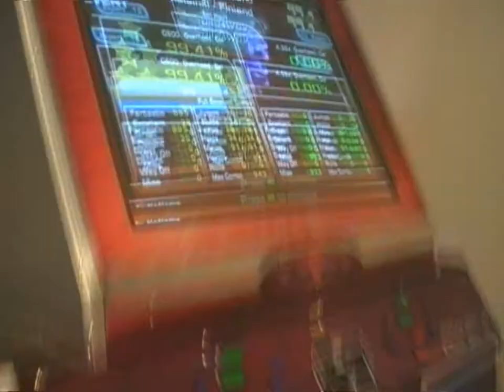Sail Away 99.41%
My best is 99.61%